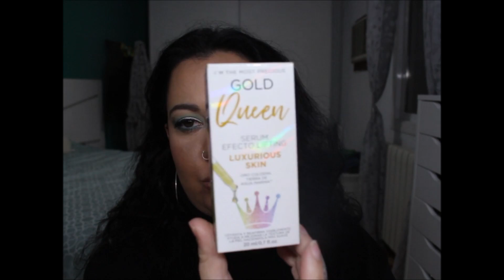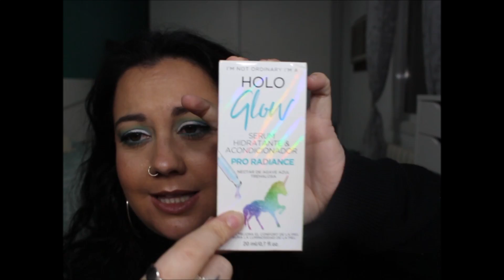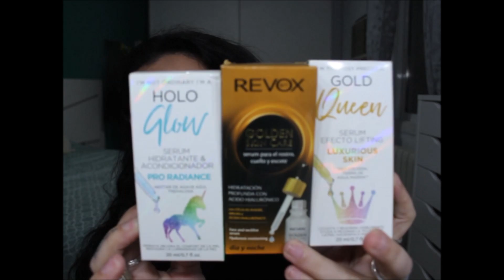♻️🗑️Se acabo febrero 2020♻️🗑️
Aquí os dejo una serie de productos con reseña y como me ha ido en em ámbito personal, esto no quiere decir que sean productos malos o buenos o que a todos nos funcione igual. Yo hablo desde mi persona, con mi piel y mis cositas jejej espero que os guste el video y nos vemos en el próximo besitos